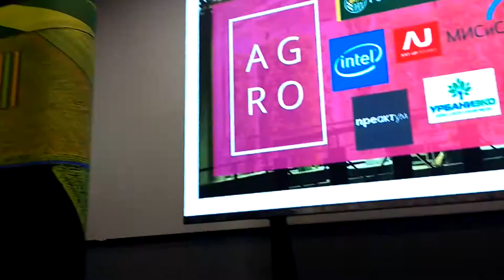Агрохакатон. Часть 15